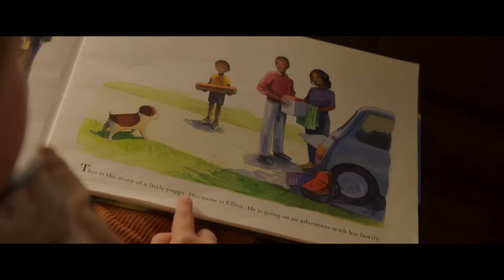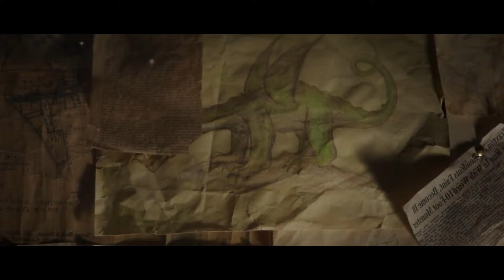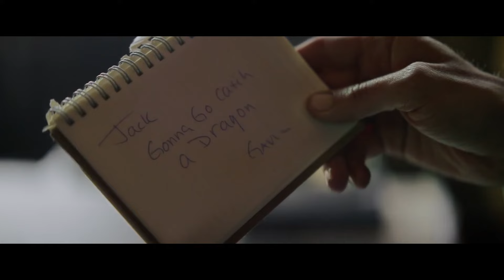Besta de Fogo Fica Furiosa quando Homens Raptam Menino que ela SALVOU e CRIOU NA FLORESTA. Recap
💡 𝗔𝗽𝗼𝗶𝗲 𝐍𝗼𝘀𝘀𝗼 𝐂𝗮𝗻𝗮𝗹:
✓ Carregando...
✓ Carregando...
✓ Carregando...
✓ Carregando...
✓ Carregando...

**As Obras originais não são substituídas por aqui. Todos os Vídeos são narrados pela nossa Perspectiva. Esperamos que aproveitem! Boa curtição!!